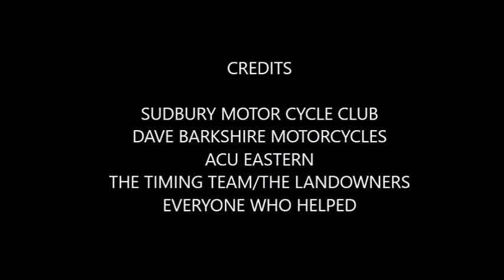CORNARD TWO MAN 2016 3